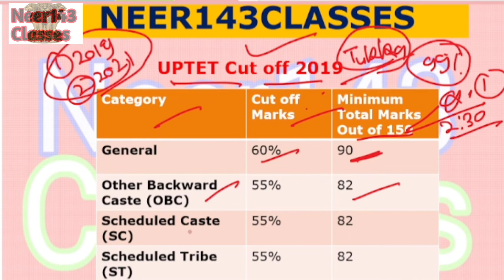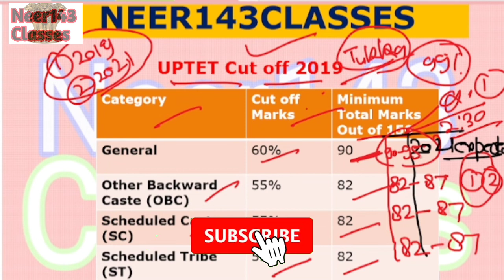uptet cut 2019